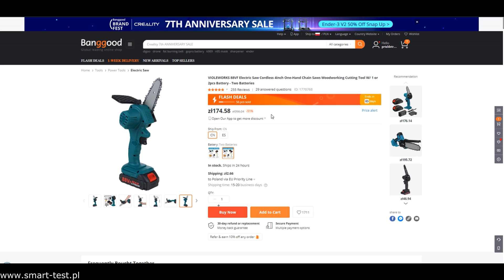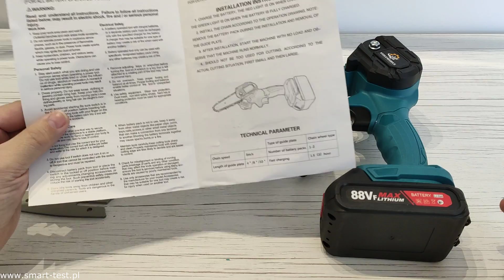Bezprzewodowa mini piła łańcuchowa VIOLEWORKS 88VF - recenzja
Jeżeli masz na działce lub ogrodzie drzewka lub krzewy które trzeba przycinać to nie możesz przegapić dzisiejszej recenzji. VIOLEWORKS 88VF to bezprzewodowa piła łańcuchowa która świetnie nadaje się do cięcia i przycinania drzew, gałęzi i krzaków. W recenzji zobaczysz jak została wykonana oraz jak radzi sobie w ogrodzie.
Niemal identyczna piła z wysyłką z Polskiego magazynu w cenie 134.78 zł z tym kodem rabatowym BGecd575 Kod ważny do 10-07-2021, link do sklepu